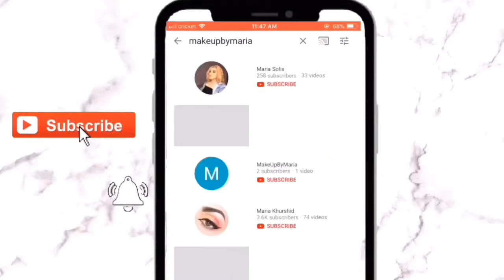CHIT CHAT VIDEO